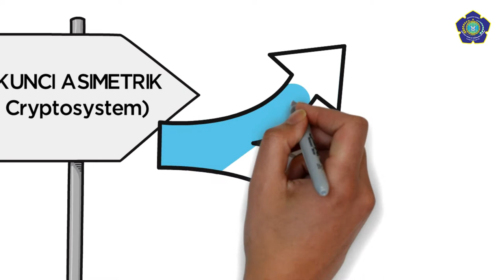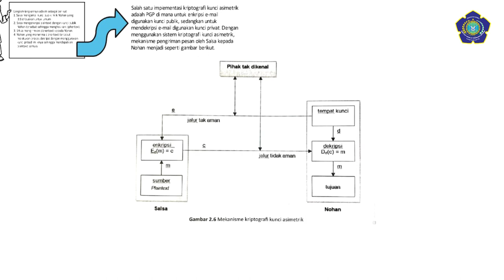Kunci Asimetrik - ESET Channel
Kriptografi kunci asimetrik (assymmetric cryptosystem) menggunakan dua buah kunci. Satu kunci dapat dipublikasikan yang disebut kunci publik (public key), sedangkan kunci yang lain yang harus dirahasiakan disebut kunci privat (private key)